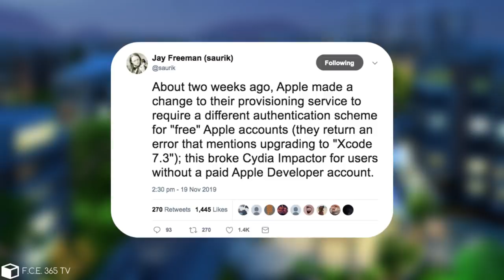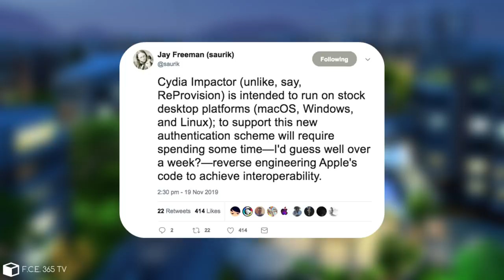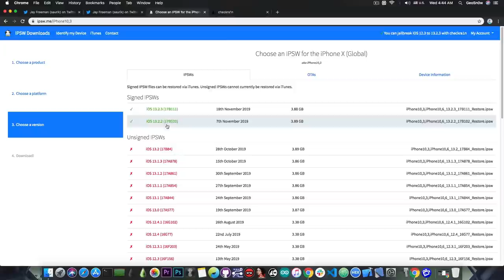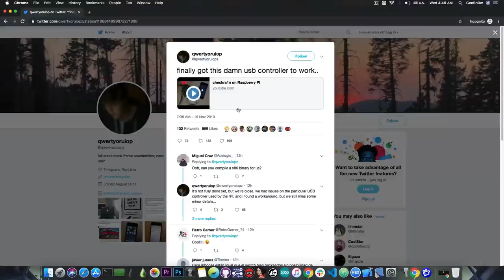iOS 13.2.2 / 13.0 / 12.4.1 CheckRa1n JAILBREAK For Linux Achieved! iOS 13.2.3 / Cydia Impactor News!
▶ Forgot iPhone passcode? iMyFone LockWiper helps you remove Apple ID, lock screen or Screen Time without a password

In today's video, we have Jailbreak news coming from the CheckRa1n Team, saurik and even Apple. A new iOS version (iOS 13.2.3) has been released just a few hours ago, CheckRa1n Team has achieved CheckRa1n Jailbreak for Linux / Raspberry Pi, and saurik (Jay Freeman) has announced that he will be fixing the Cydia Impactor Xcode error that prevents people from re-signing their iOS applications. A lot to discuss in today's video, so tune in.

Of course, having CheckRa1n achieved on Linux / Raspberry Pi (which runs Linux) is actually incredibly good because this alleviates the need for a macOS computer to run the Jailbreak. According to Luca Todesco, although he managed to get the USB controller to work properly, there are still things he needs to do, but they are definitely on the right track. Luca has demonstrated in a short video an iPhone connected to a Raspberry Pi which successfully loaded CheckRa1n Jailbreak.

▽ Resources ▽
▶ iOS 13.1.3 / 13 / 12 CFW Creation: How To Extract Keys And Decrypt IPSW (iCloud Bypass / Jailbreak)